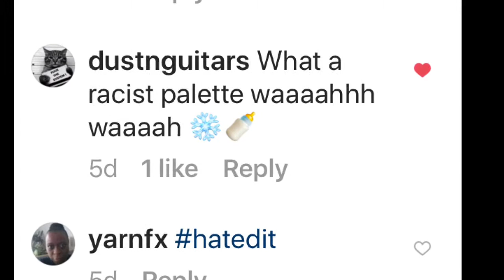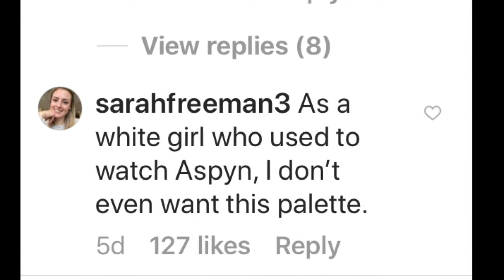Oops Tarte Did It Aspen